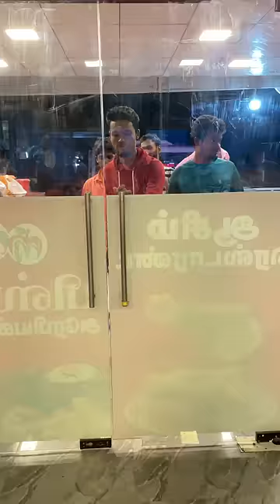💥🤯இந்த பிஸ்மி அரேபியன் மந்தி சாப்டுருக்கீங்களா…⁉️💢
Partime job: whatsapp group link